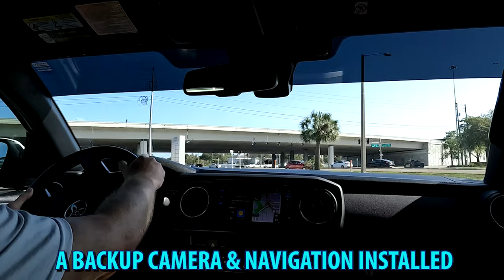2018 Toyota Tacoma TRD Sport 4X4 Japanese pickup truck V6 engine | Jarek in Clearwater Florida USA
P.S. Thank you Vip Auto Group Inc for sharing this car
P.S.2 Thank you BestGreenScreen for your fantastic wall intro.

Music used in this video :
Music for lazy beach breaks - Poseidon CCFM Music
Chaël - Sparks [YM Release]

The Toyota Tacoma is a pickup truck manufactured by the Japanese automobile manufacturer Toyota since 1995. The first-generation Tacoma (model years 1995 through 2004) was classified as a compact pickup. The second generation (model years 2005 through 2015) as well as the third generation (in production since 2015) are classified as mid-sized pickups. The Tacoma was Motor Trend's Truck of the Year for 2005.

The name "Tacoma" was derived from the Coast Salish peoples' name for Mount Rainier in the U.S. state of Washington.

The new Tacoma was officially unveiled at the January 2015 North American International Auto Show with United States sales launch following on September 10, 2015.

The truck has a new exterior profile taking styling cues from the 2014 model year 4Runner SUV and the 2014 model year Tundra pickup, with a larger grille and new projector-beam headlamps. The tailgate and bed were redesigned and featured a debossed Tacoma logo as well as an infused spoiler. New character lines were also observed on the truck as well as an air dam in front of the vehicle.